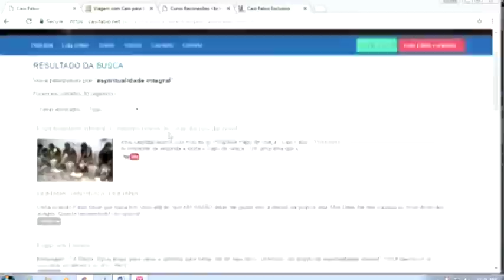Sou terceira geração da convenção batista. Luto com culpa e insegurança! Tentando aprender a viver.